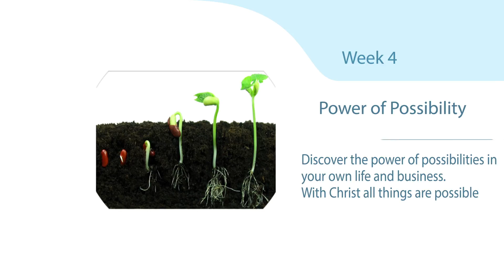Grace To Stand Tall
Join Pastor Ola Olarinde on a 4 weeks teaching on "Grace To Stand Tall".
The theme of the year at RCCG Mercy Seat Chapel shall be taught with emphasis on The Cost Factor, The Power of Possibilities, The Power of Knowledge and the Power of Planning.